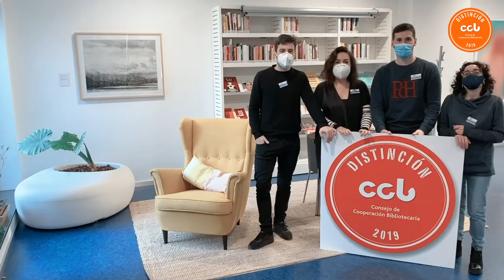Acto de entrega Distinción Sello CCB 2019 Bibliotecas Públicas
Entrega de la Distinción Sello CCB 2019 a la categoría de Bibliotecas Públicas al proyecto 'Una habitación propia. Un espacio de igualdad: un espacio de encuentro y sensibilización' de la Biblioteca Municipal Rafael Azcona (Logroño).